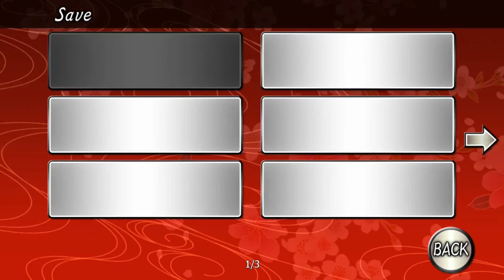The Amazing Shinsengumi- Sanosuke Harada Part 1(full English narration)(graphic audiobook)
The Amazing Shinsengumi: Heroes in Love - Sanosuke Harada Part 1 (full English narration)(graphic audiobook)